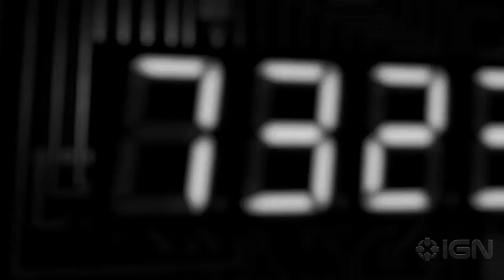Gran Turismo 5 - 2014 Corvette Stingray Trailer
The 2014 Corvette Stingray is coming to Gran Turismo 5 as free DLC. See it in action.